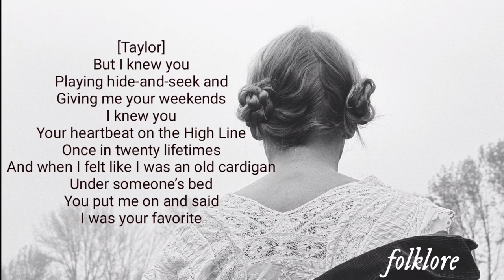Cardigan - Taylor Swift | Official Lyrics (Snippet)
“cardigan” is the lead single from Taylor Swift’s surprise 8th studio album “folklore.”

Music Vibin 2020 ©️